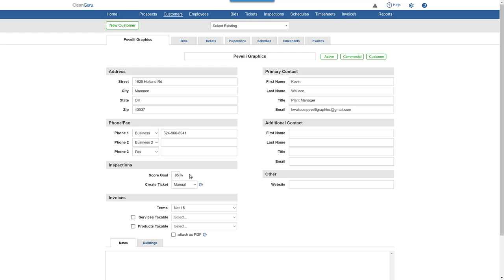CleanGuru - Change Inspection Rules - Customer